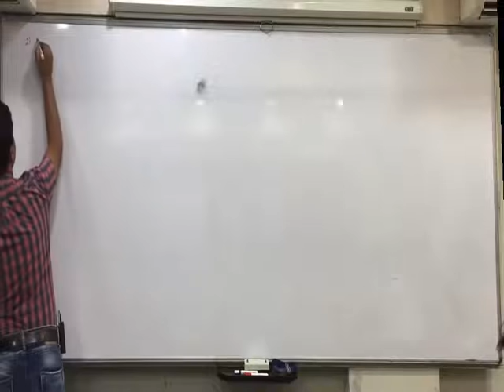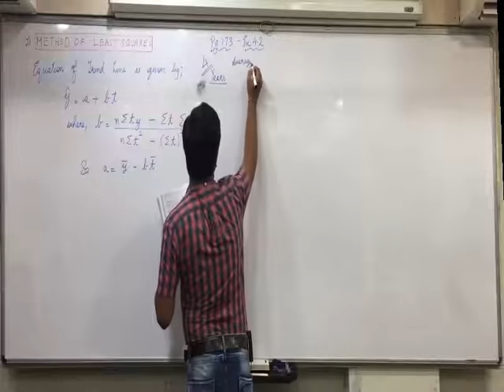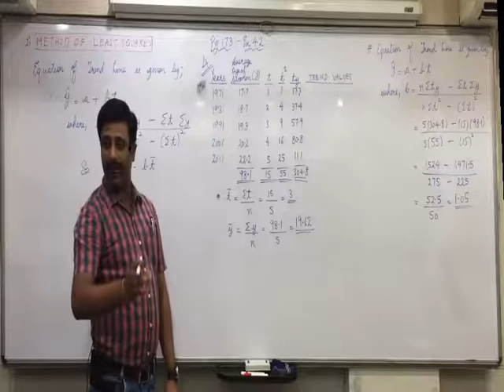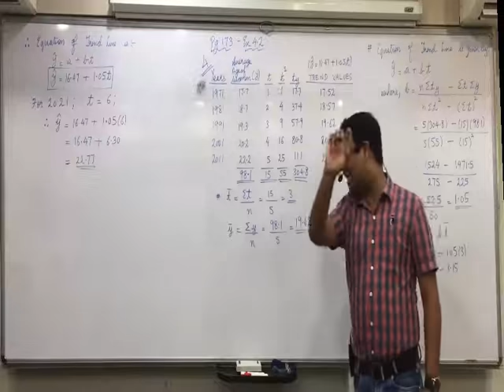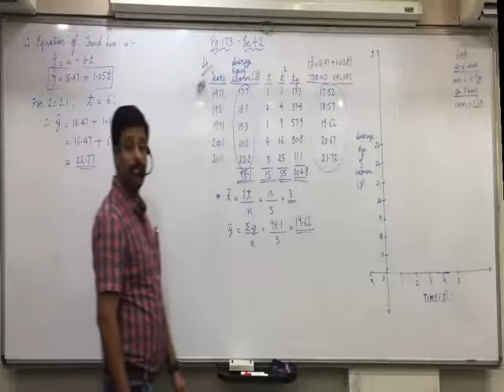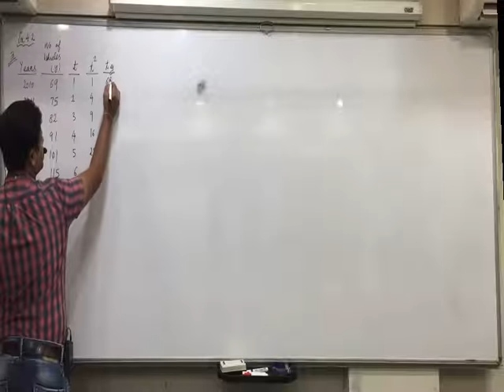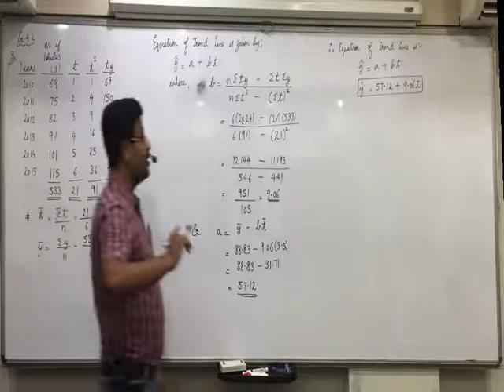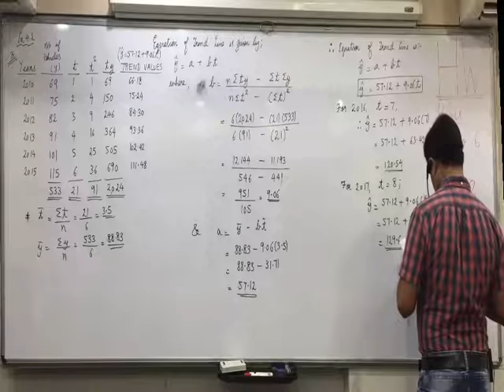Time Series Lecture 3 Least Squares method Ex.4.2 Q 3 & 4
GHSEB
STD 12 COMMERCE
STATS PART 1 CH 4
TIME SERIES
LEAST SQUARES METHOD
EXERCISE 4.2
Q.3 & 4